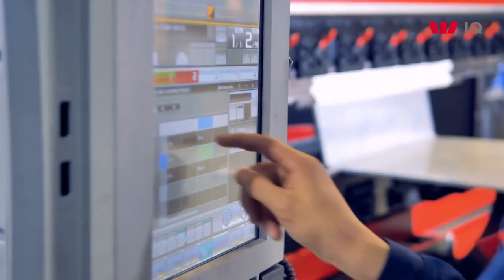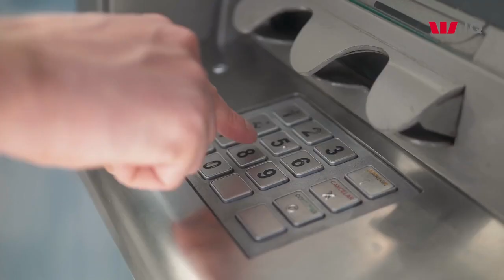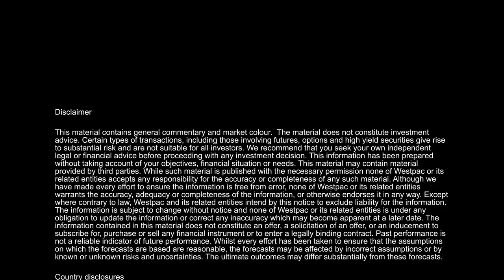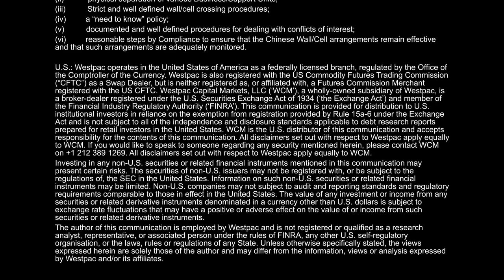Consumer Sentiment Plunges by 6.9% to Recession Lows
The Plunge in Consumer Sentiment stems from inflation ; a poor response to the Budget; and rising interest rates.